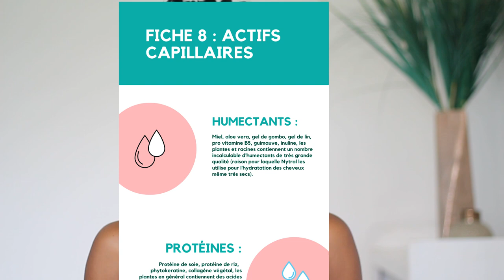Limiter la Perte/Casse des cheveux - Cheveux Crépus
Kit Booster pour la Pousse et l'Hydratation
des cheveux crépus

Qui Suis-je?

J'ai donc décidé d'aller moi-même à la recherche d'ingrédients naturels en fonction des besoins de mes cheveux et voilà comment de fil en aiguille j'ai lancé en juin 2019, Nytral, ma marque de produits capillaires. J'ai réussi à guérir mes cheveux de l'extrême carence dont ils souffraient au point de multiplier ma pousse de cheveux par 2,5 (de 0,4 cm/mois à 1cm/mois). Au vu de ces résultats spectaculaires j'ai décidé de couper les 2/3 de mes cheveux en novembre 2020, longueur de cheveux qui avaient connu les produits de la cosmétique moderne. Et depuis lors, mes cheveux ne cessent de pousser, sont plus volumineux, plus fluides, plus forts et avec une meilleure texture.